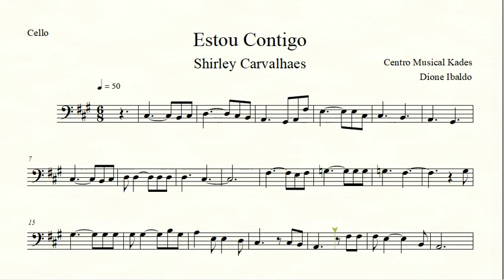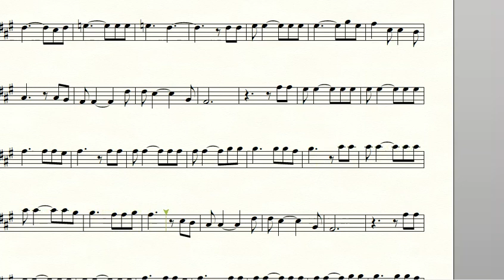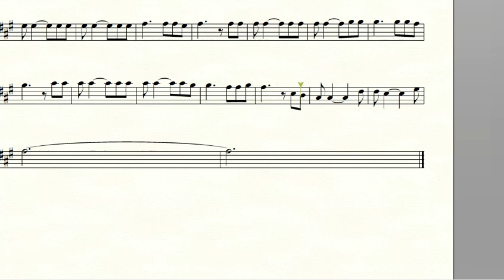Partitura ESTOU CONTIGO - Shirley Carvalhaes - Violoncelo